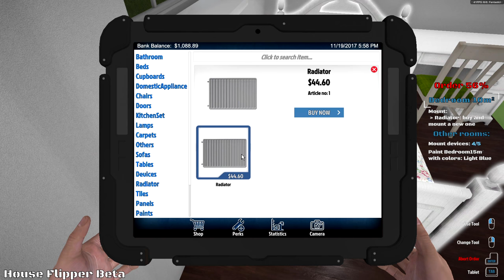House Flipper - Cleaning and Repair